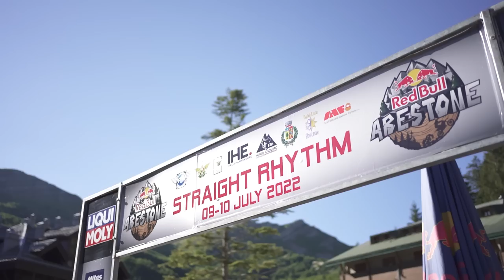Matthew Green, a 20 anni, dopo l’Erzberg è DAVANTI a Graham Jarvis, sull’Abestone. Ecco come guida!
Matthew Green abbatte un altro muro verso la vetta della classifica Mondiale proprio nella gara di casa per il team Rigo Racing, con un quinto posto davanti all’icona della specialità Graham Jarvis che sottolinea il miglioramento esponenziale delle performance di Matt e della "nostra" moto.

L’ Abestone, giro di boa del Mondiale Extreme, creatura del vulcanico Miky Bosi, ha stregato piloti, addetti ai lavori e spettatori, con un mix di difficoltà, scelte di percorso, format di gara e capacità organizzativa; il tutto condito dalla bellezza della Val Di Luce che ha ospitato paddock e buona parte del percorso di gara.

Bello il format della gara, coinvolgente ed in grado di soddisfare appieno tutte le aspettative degli oltre 150 piloti iscritti.

Nella giornata di sabato il prologo, diviso in due sessioni, una mattutina ed una pomeridiana nelle quali tutti i piloti erano tenuti ad effettuare per due volte un giro cronometrato di un bel percorso scorrevole, durata intorno ai 19 minuti, costellato da vari punti che hanno messo in difficoltà i meno esperti.

Per ogni pilota la somma del migliore crono di mattina e pomeriggio valeva per dividere i piloti in 5 categorie in gruppi di 30 piloti.

I piloti del team Rigo Racing si sono subito messi in luce Matt staccando un ottimo 9° crono e Ramon un buon 29° posto così che ambedue sono rientrati nella categoria Gold. I primi 16 piloti selezionati nella categoria Gold si sono sfidati nel tardo pomeriggio in un avvincente duello su di un breve circuito costellato di tronchi nel quali si sono affrontati con un format ad eliminazione diretta. Matt è riuscito a migliorare ulteriormente la sua posizione salendo sino alla P6.

La gara di domenica ha previsto 5 differenti percorsi perfettamente cuciti alle capacità dei piloti selezionati per i vari gruppi tant’è che a fine gara erano tutti molto provati ma contenti del percorso e delle proprie fatiche. La gara per la categoria Gold aveva una durata limite di 5 ore su di un percorso molto impegnativo grazie ad alcuni tratti costellati da enormi massi e da salite con pendenze incredibili. Al termine delle 5 ore Matt raggiungeva una stellare 5° posizione e Ramon chiudeva buon 26esimo.

Prossimo appuntamento il 26-30 Luglio a Sibiu, per la quinta prova del Campionato Mondiale Extreme Enduro: “Romaniacs”.